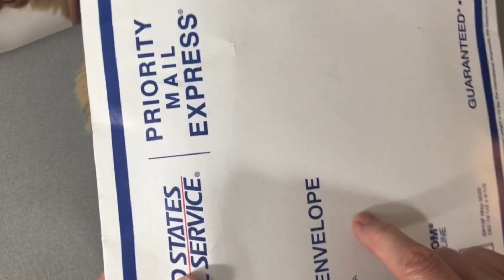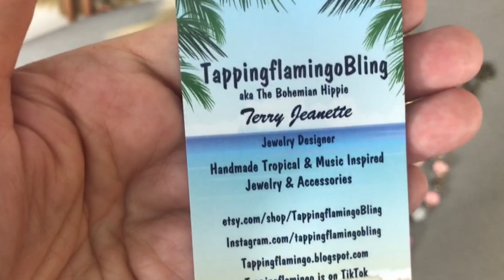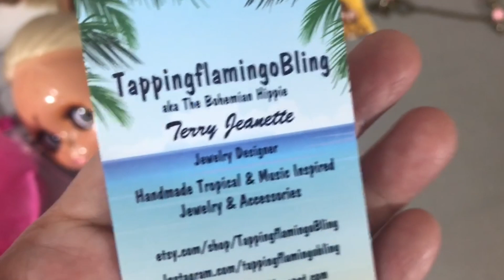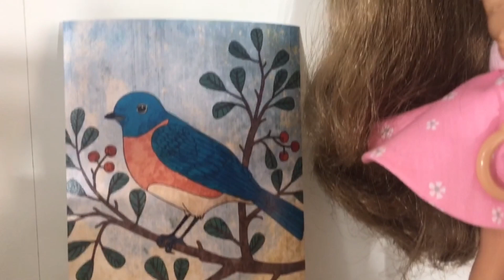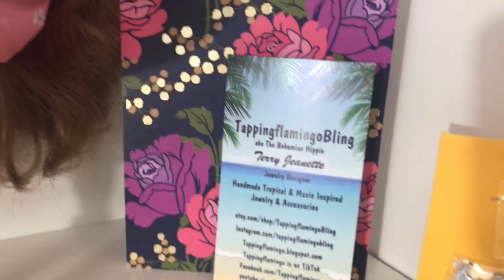Blythe Skater Skirt Collab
Blythe Skater Skirt Collab  @DollsRescued   @starchandstitches7903   @tappingflamingo  I'm so spoiled by this community. I received 2 packages in the mail for me and my dolls to enjoy as part of a collaboration organized by Marna at Dolls Rescued.
Kawaii Doll Shop